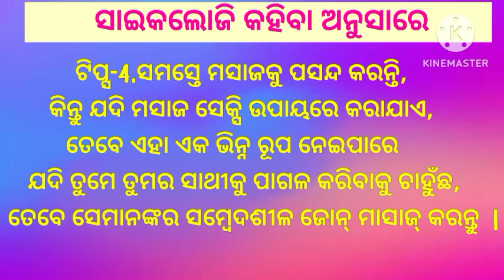psychology fact odia,Marriage life psychology facts questions,Human life psychology facts@Krishna14